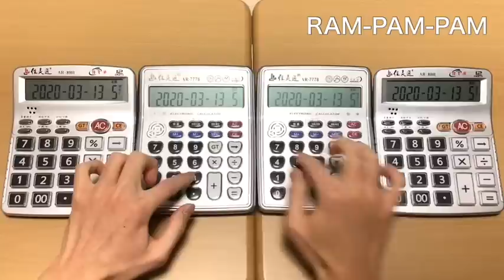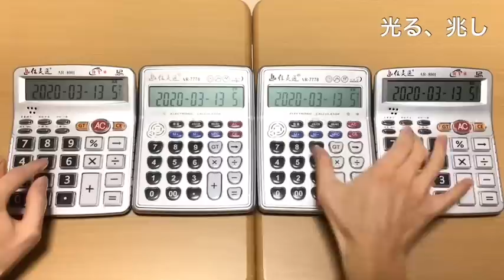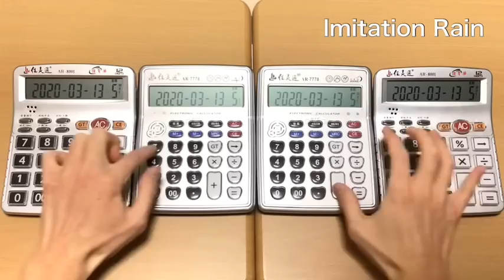【電卓演奏】SixTONESの曲をメドレーにしてみた【全9曲】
SixTONESの曲を色々と繋げて電卓で演奏してみました！
電卓の台数は曲によって変わってます！

ぜひ、ごゆっくりお聴き下さい！

◇他の演奏してみた動画

【電卓演奏】誰もが知ってる有名なゲーム音楽をメドレーにしてみた【11曲】